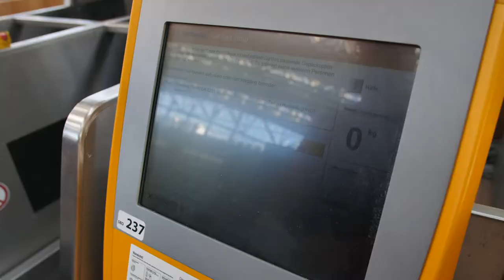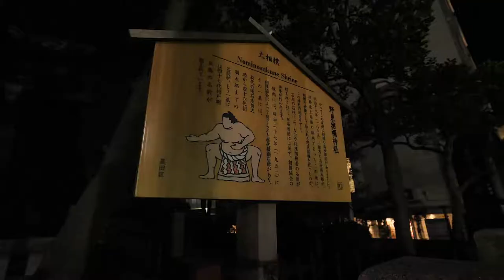Japan September 2018 - Tag 1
0:00 Start in Rostock
0:14 Flughafen Hamburg
0:35 Flug nach München
1:21 Flug nach Tokio Haneda
2:00 Fahrt mit der Bahn ins Zentrum von Tokio
2:30 Hotel Tobu Levant Tokyo
2:45 Ramen Restaurant
3:03 Nächtliche Impressionen Stadteil Sumida

Dieses Video ist Teil eines Reise-Vlogs über Japan. Die gesamte Reise begann in Tokio und führte uns mit dem Shinkansen nach Nagoya, von dort mit dem Mietwagen nach Takayama in den Japanischen Alpen, weiter nach Kyoto bis nach Osaka und für einige Tage zurück nach Tokio.